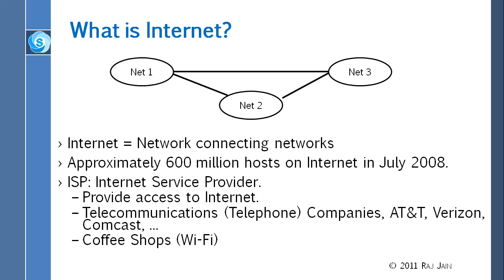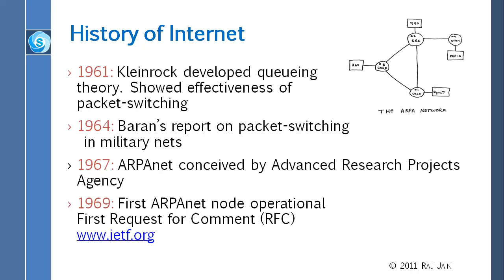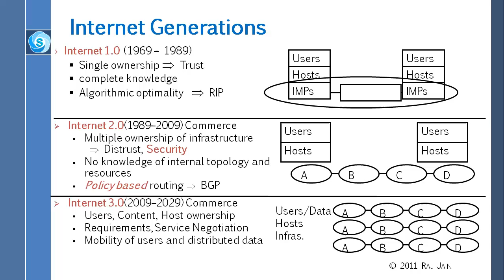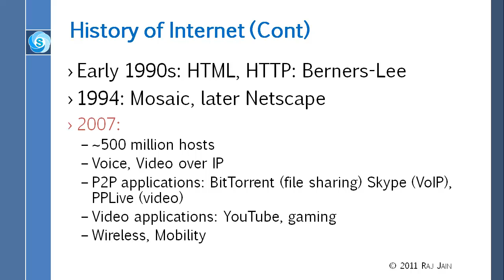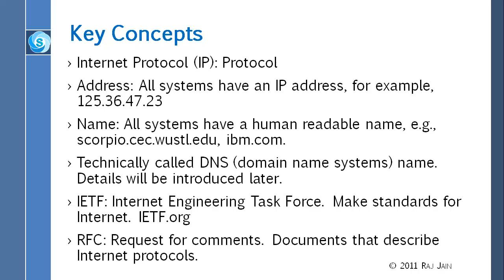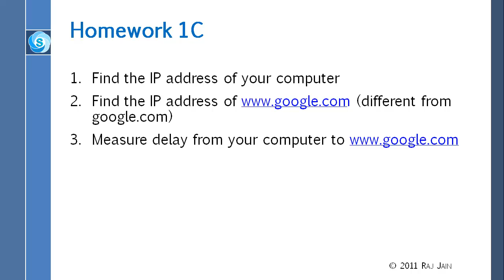The Internet: Brief history and its future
Brief History of Internet along with its future is discussed.